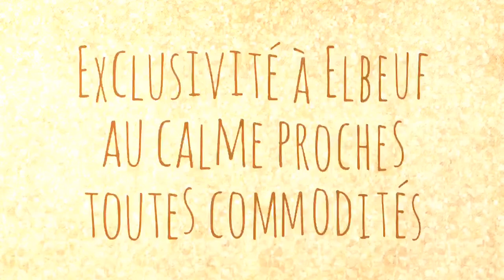Maison de charme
Visite virtuel maison elbeuf